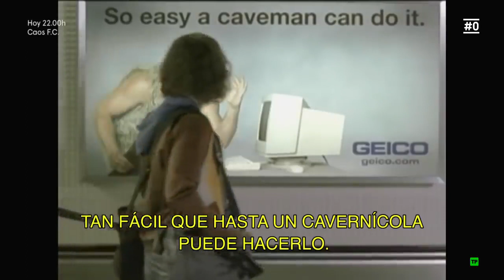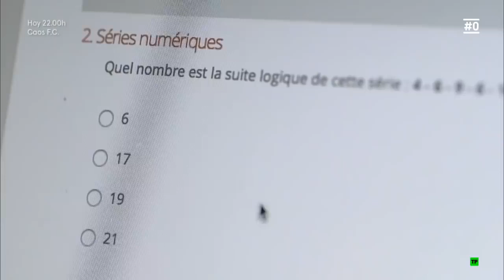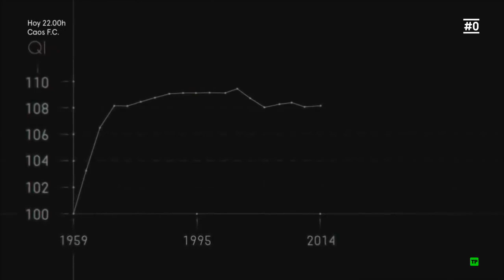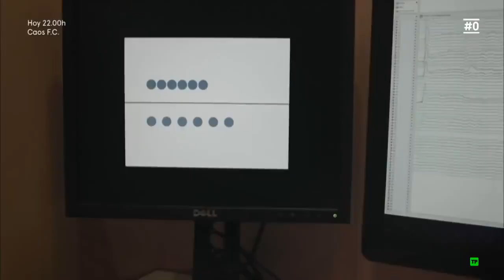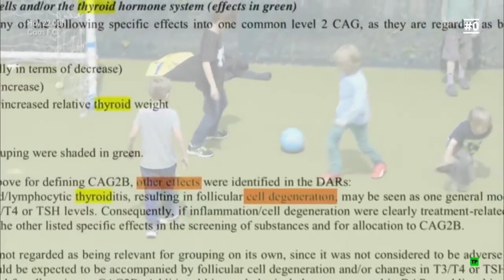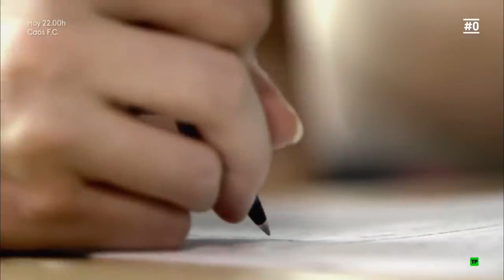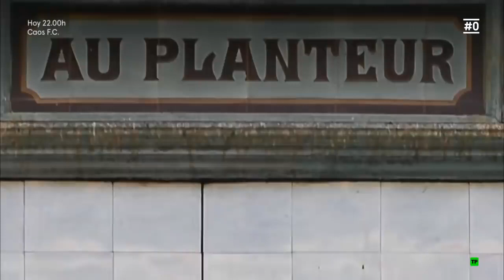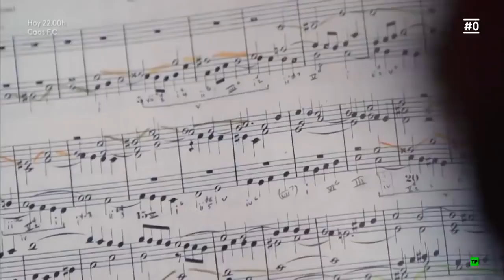EL PODER DE LA MENTE INTELIGENCIA DOCUMENTAL EN ESPAÑOL